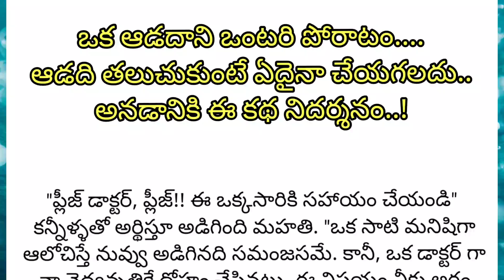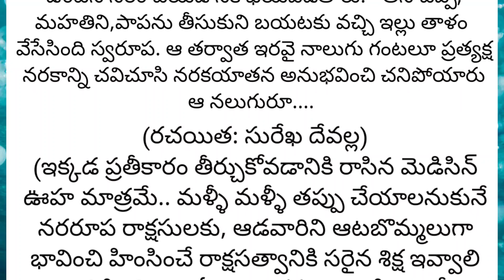Heart touching❤️ and emotional women storie || తనను అత్యాచారం చేసినందుకు ఎలాంటి శిక్షవేసిందో చూడండి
Heart touching ❤️ and emotional women storie || తనను అత్యాచారం చేసినందుకు ఇలాంటి శిక్ష వేసిందో చూడండి

motheremotional storie
kadha: ఇంకో అవకాశం
mother and daughter stories in telugu
how to maintain a good relationship after
marrige husband and wife relationship after
marriage